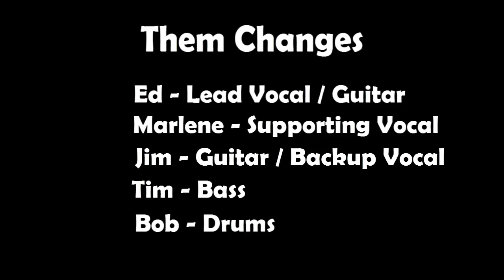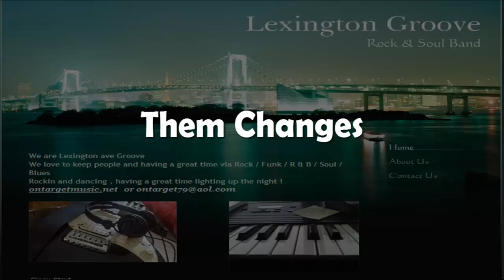Them Changes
Them Changes as performed by Lexington Groove.